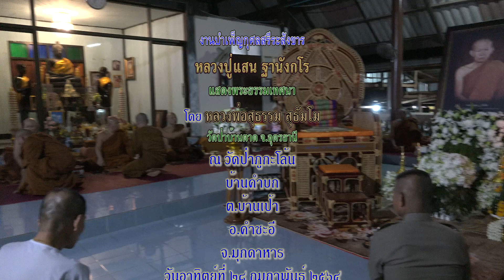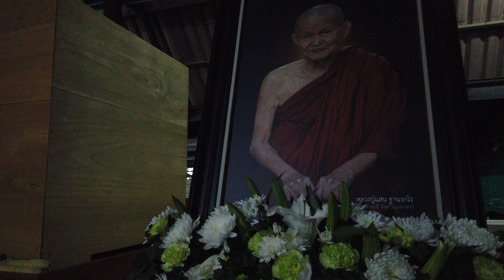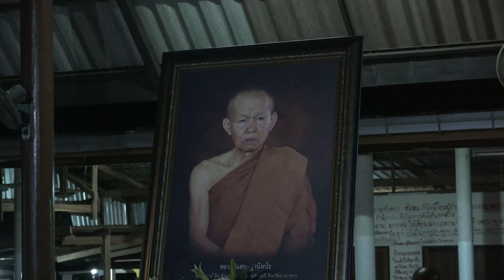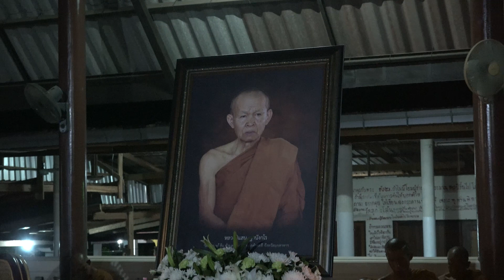งานบำเพ็ญกุศลสรีระสังขาร หลวงปู่แสน ฐานังกโร [หลวงพ่อสุธรรม สุธัมโม แสดงธรรม] 28-02-2564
ณ วัดป่าภูกะโล้น บ้านคำบก ต.บ้านเป้า อ.คำชะอี จ.มุกดาหาร เวลา 19:24​ น.